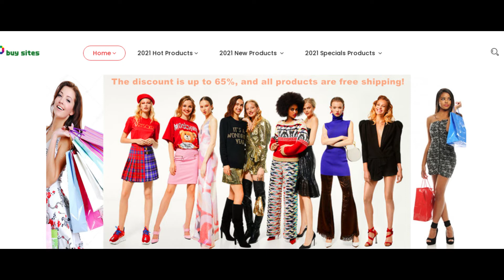Buys365 ! Buys365 Reviews ! happy shopping ! Buys365 ga Reviews ! Buys365.ga is Scam or Legit ?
Buys365 ! Buys365 Reviews ! happy shopping ! Buys365 ga Reviews ! Buys365.ga Know if is Scam or Legit ?

buys365.ga is extremely most likely not a fraud but legit and dependable.

Our algorithm gave the evaluation of buys365.ga a comparatively superior rating. We now have based this ranking on the info we had been equipped to collect regarding the website over the internet like the nation during which the web site is hosted, if an SSL certification is employed and testimonials located on other Internet websites.